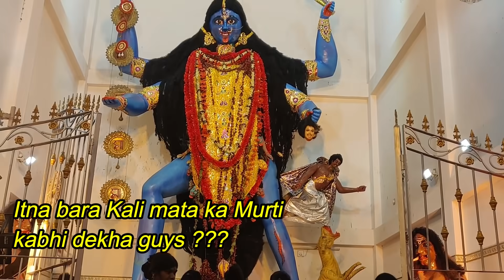Yeh log kabhi nehi Sudhrenge😠 Pagal ho gaye sab😒 Squids of Kolkata in Diwali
Thank you For Visiting Beerbiker Samy . Hope you guys liked the video .

motovlogs , beerbikersamy , ktmduke390 , Kawasaki z800 , Kolkata , Mumbai , kolkatamotovlogger Motovlogs , kolkatamotovlogs , mumbaimotovlogs , beerbiker , biker samy , rider samy , samy z800 , beerbiker z800 , samy duke390 .